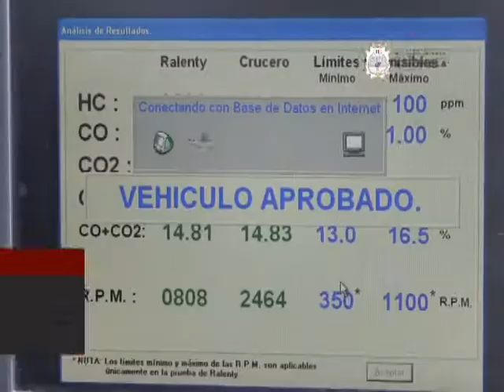Acude a verificar tu vehículo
Módulo en la antigua central camionera de Tamazula de Lunes a Viernes de 8 am a 8 pm.
Fecha límite 31 de Diciembre de 2015